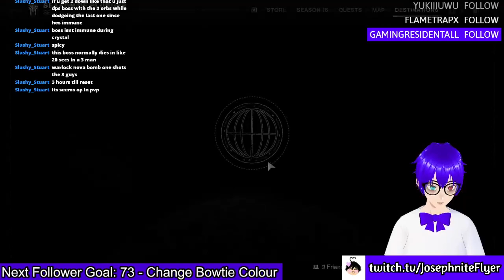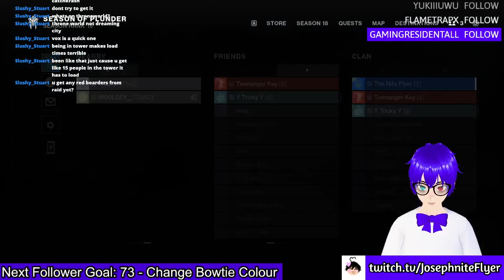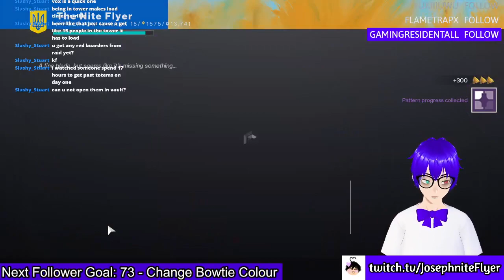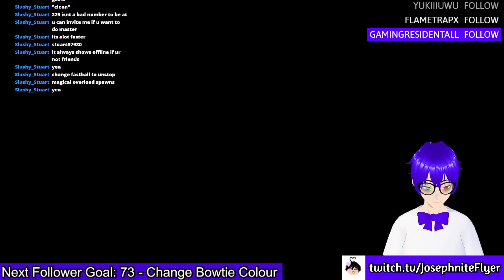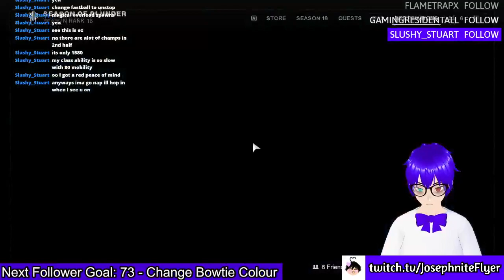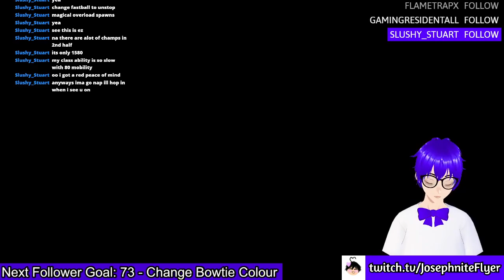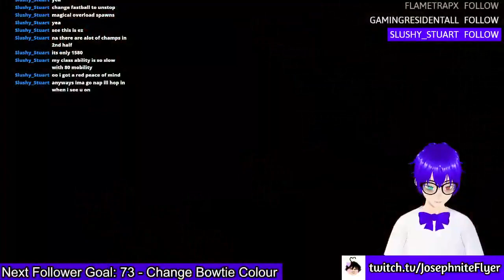Soloing Shattered Throne Cause I Hate My Life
Y'know, It's not that bad.